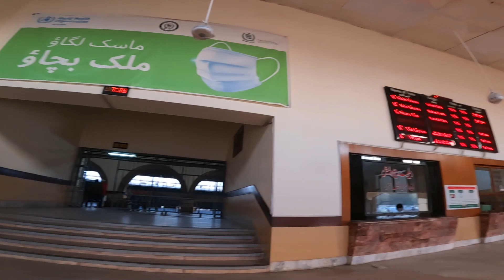TEZGAM TRAIN COMPLETE REVIEW FROM ISLAMABAD TO HYDRA BAD | salmaansays | dailyvlog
Tezgam (Urdu: تیز گام) is a daily express train service between Karachi and Rawalpindi in Pakistan. Tezgam means "fast runner". It is one of the oldest and popular trains of Pakistan. It was started in 1950s between Karachi and Peshawar. Later[when?] its route was shortened[why?] to Karachi and Rawalpindi

my vlogs are about the daily life routine of mountains. how we do our things here. how we survive in mountains of Pakistan. we do treks on the mountains, so be with me to explore together .